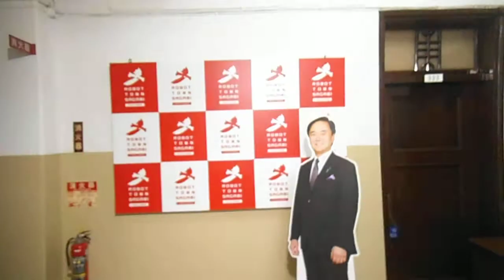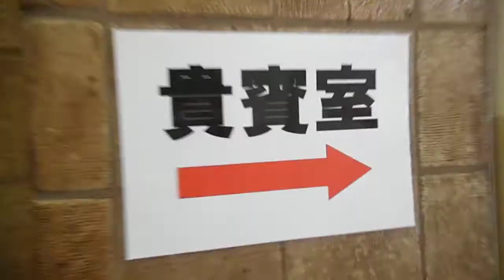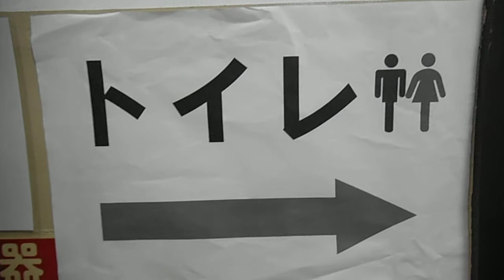DSCF9376神奈川県庁一般公開20140816